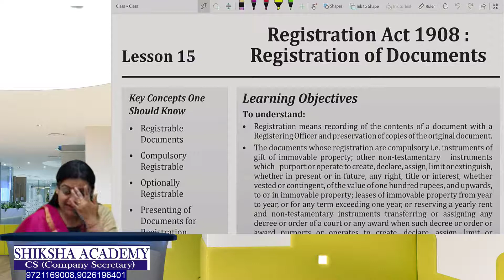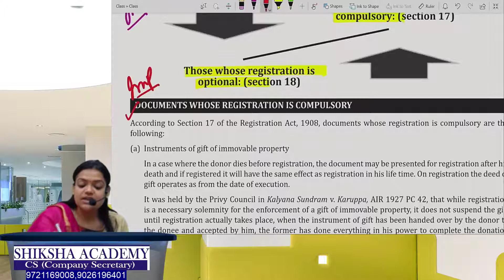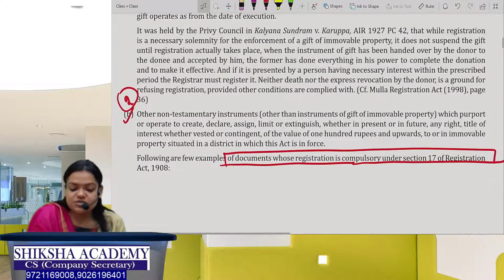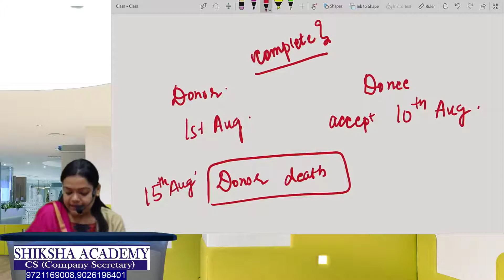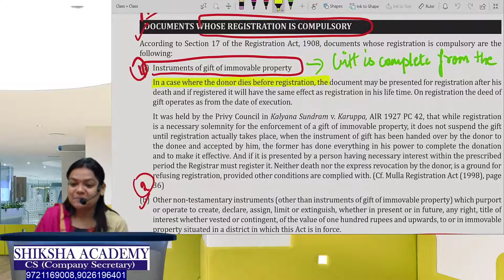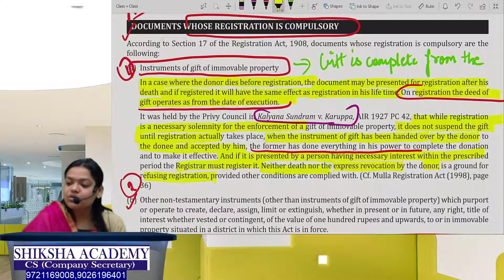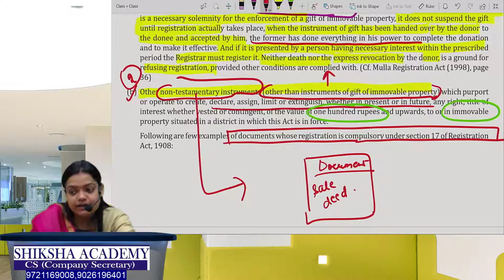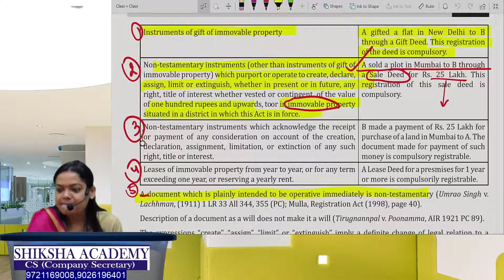CS EXECUTIVE JURIS LESSON 15 REGISTRATION ACT LECTURE 1